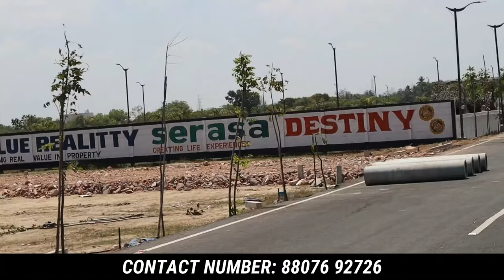7 லட்சம் இருந்தாலே போதும் சென்னை தாம்பரம் பக்கத்தில் இடத்துடன் தனி வீடு | Land For Sale in Chennai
7 லட்சம் இருந்தாலே போதும் சென்னை தாம்பரம் பக்கத்தில் இடத்துடன் தனி வீடு | Land For Sale in Chennai